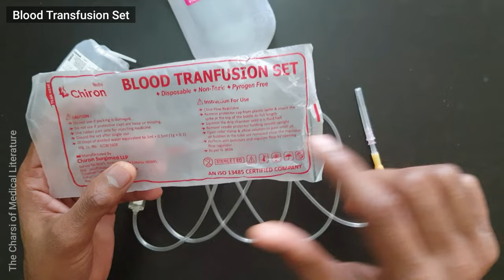Blood Transfusion Set and IV Infusion Set | TCML